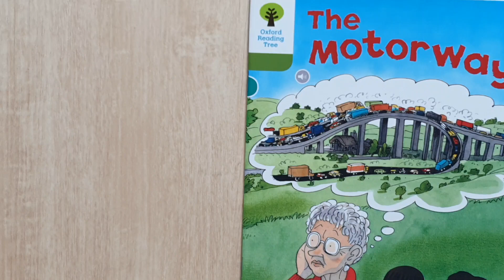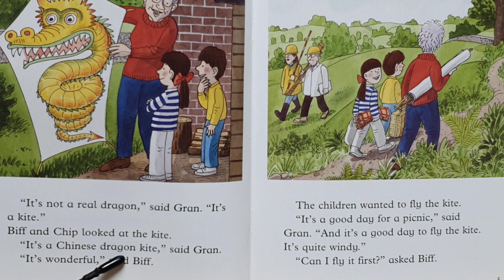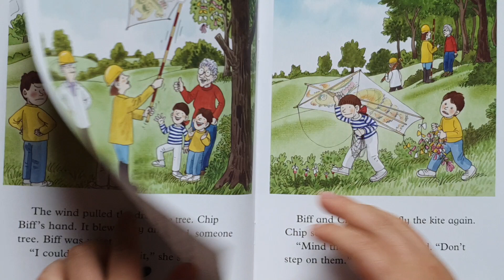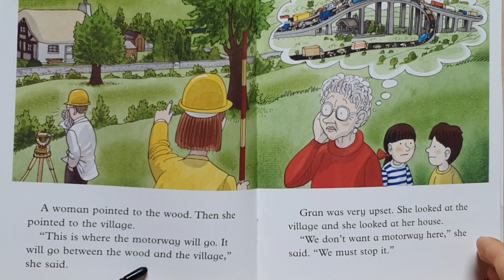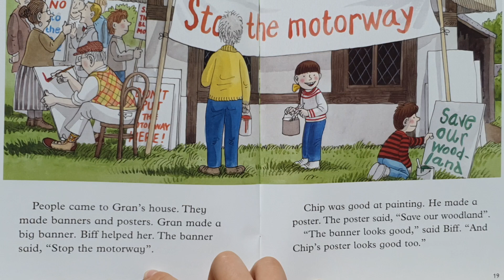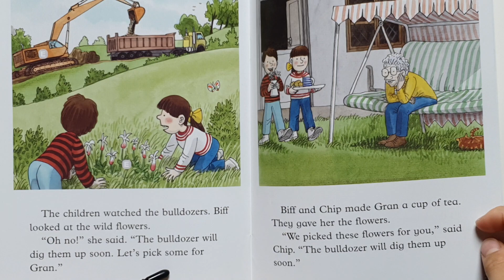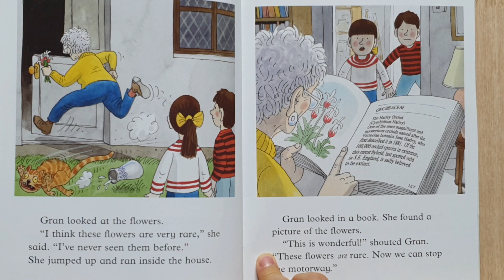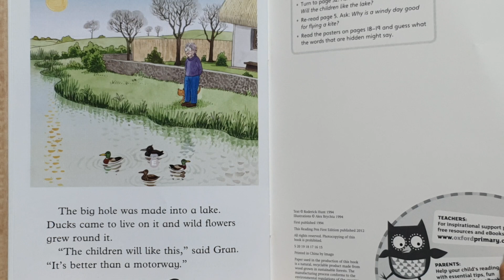ORT/ Stage 7 / The Motorway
ORT
Stage 7
The Motorway